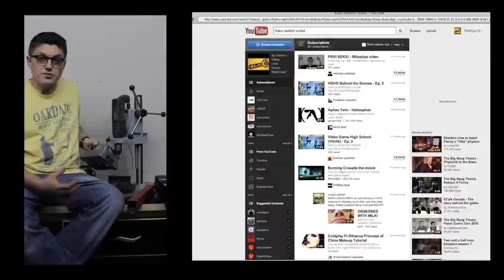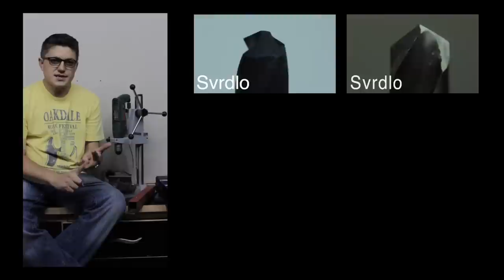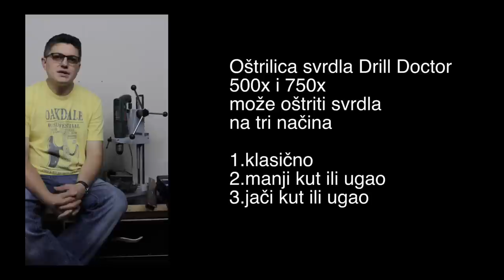Kako buši naoštreno svrdlo borer ili burgija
Emisija broj 94 je posvećena dobrom komentaru koji je usljedio nakon emisije o oštrenju svrdla borera ili burgija.
Komentar i emisiju o oštrenju možete vidjeti na sljedećem linku

Ukupni tekst i više slika sa snimanja emisije o bušenju nakon oštrenja možete pronaći na sljedećem linku.